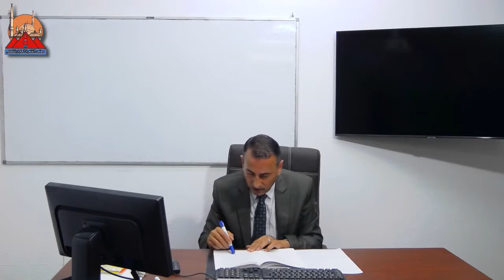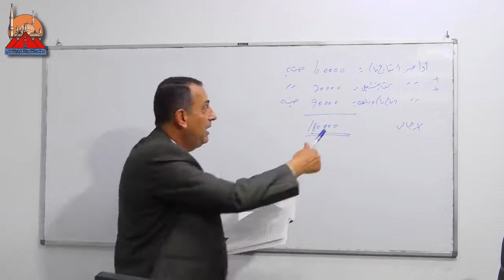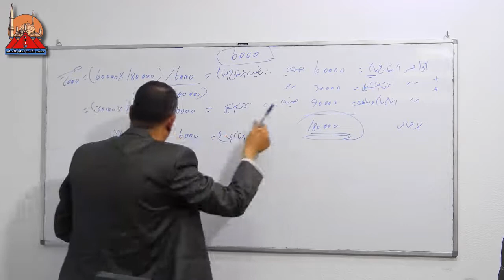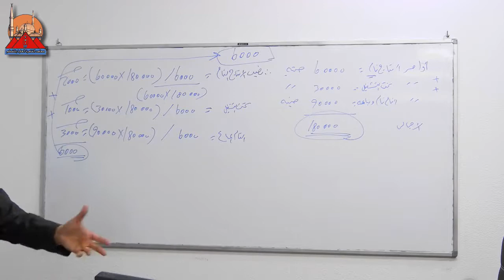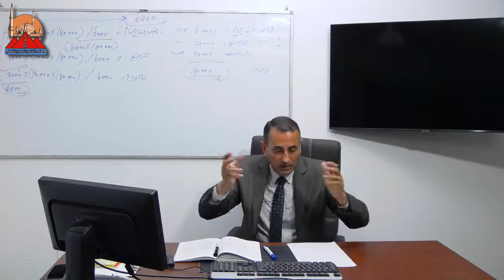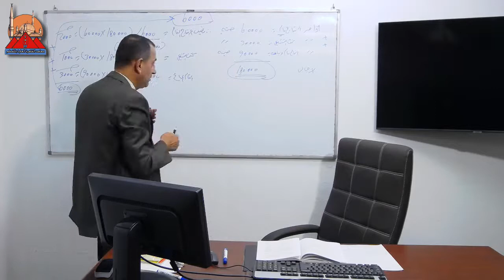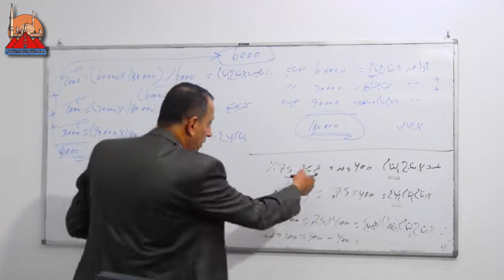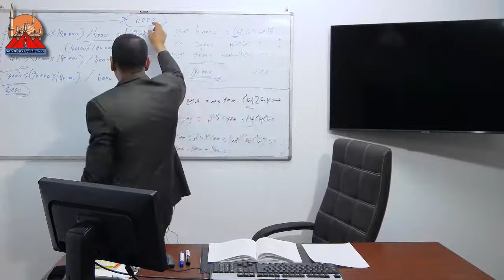محاسبة تكاليف 4 محاسبة المحاضرة 2